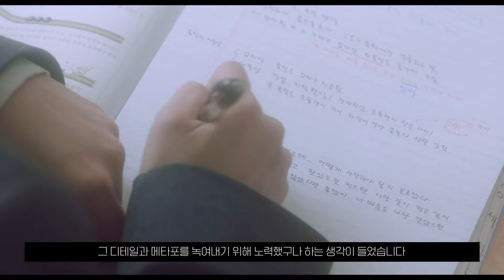너와 나 - 수학여행 전 날 악몽을 꾼 한 소녀의 숨겨둔 고백 (재업로드)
*재업로드 영상입니다
“오늘은 너한테 꼭 하고 싶은 말이 있는데”
수학여행을 하루 앞둔 오후, 세미는 이상한 꿈에서 깨어나 하은에게로 향한다.
오랫동안 눌러왔던 마음을 오늘은 반드시 전해야 할 것 같은 기분이 들었기 때문이다.
하지만 넘쳐 흐르는 마음과 달리 자꾸만 어긋나는 두 사람.
서툰 오해와 상처를 뒤로하고, 세미는 하은에게 진심을 고백할 수 있을까?